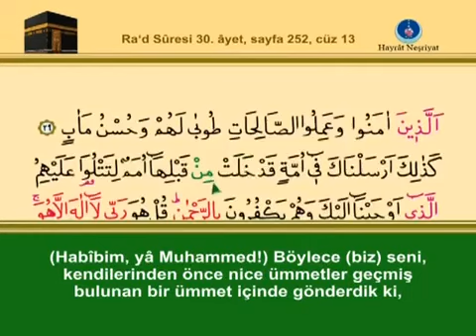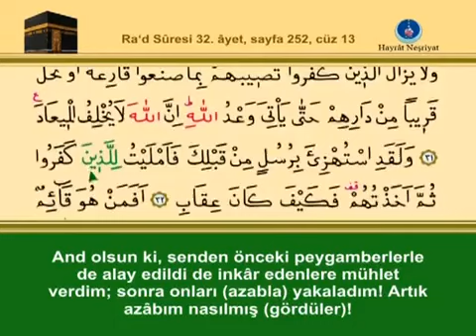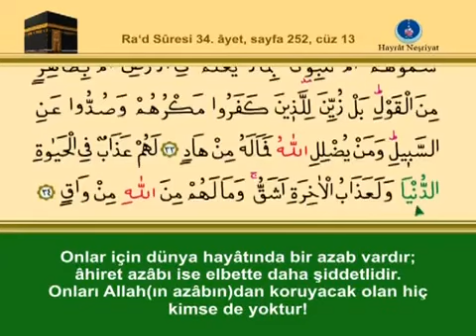ONÜÇÜNCÜ CÜZ KURANI KERİM SAYFA 252 - RA'D SURESİ